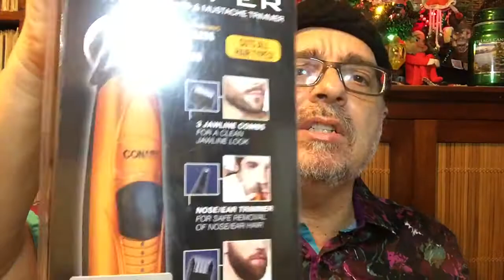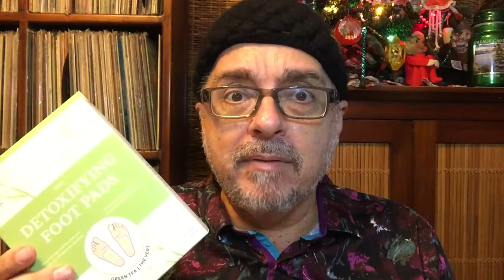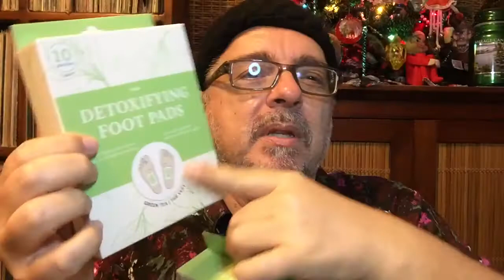2020 Vlogmas #2: Chat, Mukbang, Ross Haul